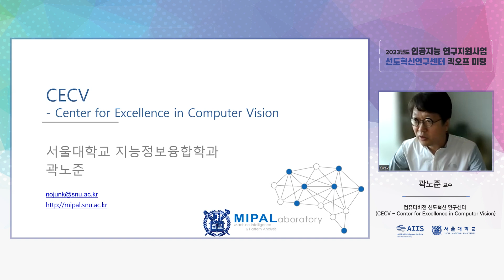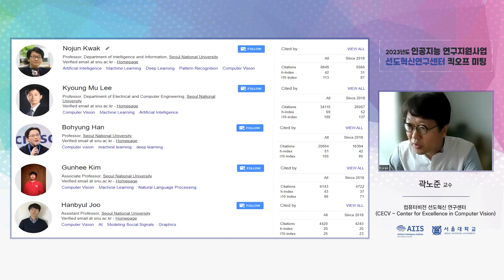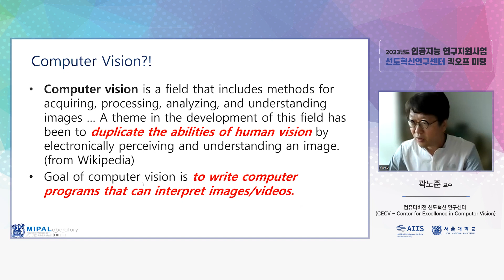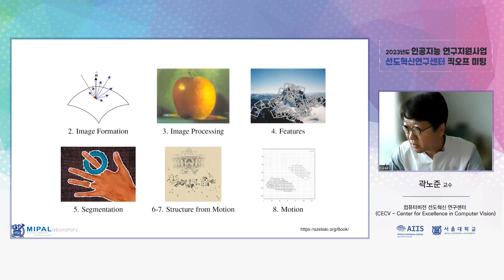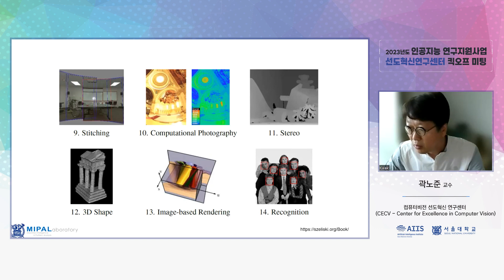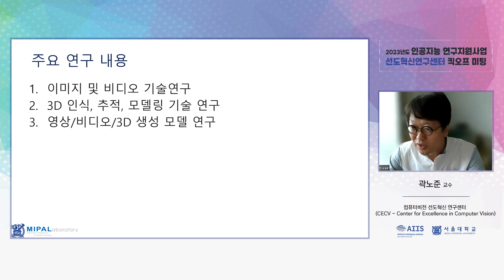서울대학교 AI연구원 컴퓨터비전 선도혁신연구센터를 소개합니다.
CECV - Center for Excellence in Computer Vision
곽노준 교수 / 지능정보융합학과